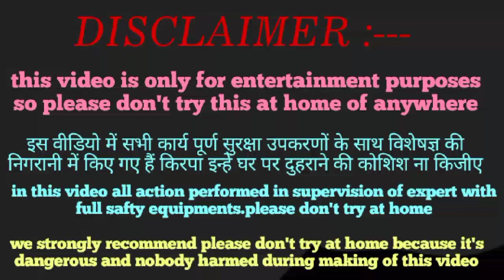Crackers Testing 2020 | Different types of crackers testing | Patakhe Testing 2020 | Patakha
Search Guidance For Crackers Testing & Expiremant :

 1) Crackers Stash 2020
 2) Testing Crackers
 3) Fireworks Testing
 4) Patakhe
 5) Crackers Experiment in hindi
 6) 2020 diwali Crackers
 7) Happy Diwali 2020
 8) Diwali New Crackers
 9) Chep Crackers
10) Firecracker
11) Green Crackers
12) Diwali ke patakhe
13) new crackers
14) Diwali Sky Shot
15) 60 Sky shot
16) 120 Sky shot
17) 240 Sky shot
18) Crackling
19) Pataka video
20) Top Crackers
21) Diwali Stash 2020
22) Diwali stash 2019
23) Different Types of crackers
24) Some new crackers
25) Testing crackers
26) best Crackers testing
27) Crackers Expiremant
28) Crackers
29) Crackers video
30) Crackers Expiremant 2019
31) Crackers sound
32) Crackers Expiremant in India
33) Crackers in Tamil
34) Crackers Video Testing
35) Testing power of diwali firecracker
36) testing diwali firecracker
37) Testing crackers 2019
38) Firecrackers unboxing and testing
39) firecracker unboxing
40) firecracker stash
41) fire cracker brushing sound
42) firecracker brushing sound effects
43) firecracker testing video
44) Diwali crackers testing
45) Diwali Chakri Expiremant
46) Diwali pataka
47) Diwali Expiremant
48) Diwali crackers video hd
49) pataka tricks
50) pataka rocket video holi
51) patakha Expiremant
52) pataka testing
53) patake crackers
54) pataka Expiremant
55) pattas
56) crackers making
57) how to make crackers
58) pataka making
59) anar video
60) sutli bomb
61) फटाके
62) फटाके video
63) फटाके आवाज
64) फटाके कसे बनाते हैं
65) पटाखे टेस्टिंग
66) फटाके दिवाली
67) फटाके फटाके
68) फटाके आवाज mp 3
69) फटाके होलसेल मार्केट
70) pop crackers
71) pop crackers making at home
72) pop crackers making mashine
73) crackers making factory
74) diwali crackers making
75) potato crackers making
76) crackers making at home
77) birthday crackers making
78) bottle rocket
79) how to make rocket
80) bottle rocket making video
81) biggest fireworks
82) world biggest fireworks
83) brushing crackers
84) different types of fireworks
85) Holi pataka video
86) bijli bomb
87) murga crackers
88) types of crackers
89) new crackers testing
90) patakhe crackers
91)
92)
93)
94)
95)
96)
97)
98)
99)
100)